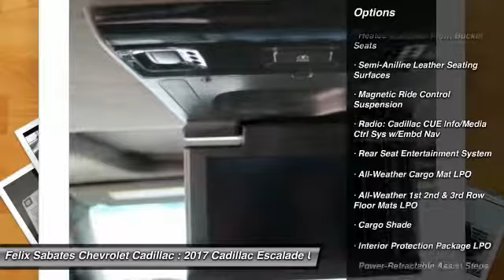2017 Cadillac Escalade Homestead FL HR279649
2017 Cadillac Escalade Platinum Edition - $84983

PLEASE MAKE SURE to confirm the details of this vehicle (such as what factory rebates you may or may not qualify for) with the dealer to ensure its accuracy. $2,000 - Cadillac Bonus Cash Program. Exp. 10/02/2017